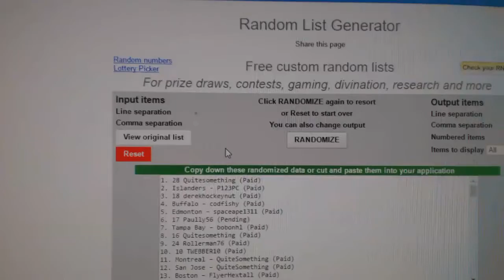Geoff's Birthday Bonus Multi Random